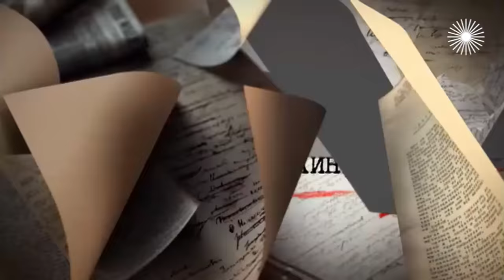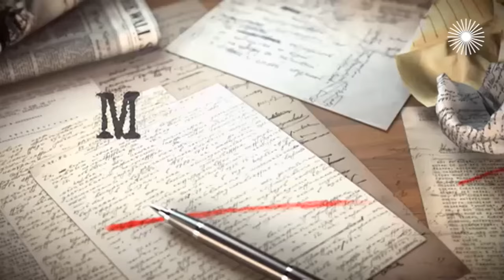Елена Захарова о роли Офелии, съемках в японском кино и "Кадетстве"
Как разыграли Елену Захарову одноклассники? На что она потратила первые заработанные деньги? Почему не хотела быть "голубой героиней"? В каком кино никогда не будет играть? Надо ли актрисе влюбляться в партнёра? Как предпочитает отдыхать? На эти и другие вопросы Елена Захарова ответила Татьяне Устиновой в программе "Мой герой".

0:00 О родителях, детстве, первом кастинге и поступлении в театральный
12:48 Про актерское амплуа, Олега Табакова и роль Офелии
20:37 О съемках в японском кино
29:30 Что Елена Захарова никогда не будет играть
32:24 Про жизнь вне профессии, идеального мужчину и женское счастье